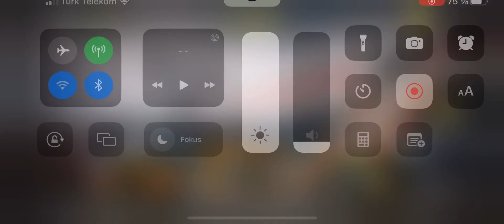Call of Duty Mobile - Gameplay Airport